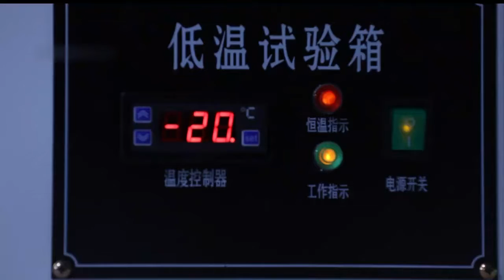Ski Armour and Jib Board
SNOW MONKEY  provides you with dry ski slopes, intelligent material armor, terrain park design, ski barriers, ski simulator, overall design and construction of dry ski resort, as well as commercial activity planning, venue equipment manufacturing and leasing services for other brands of snow sports products.